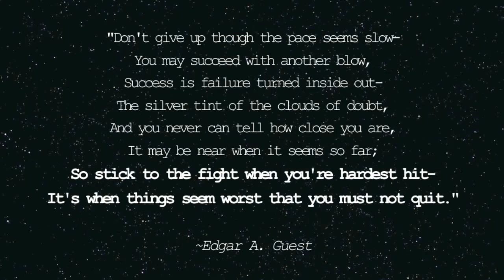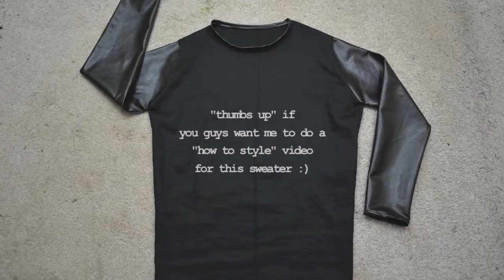DIY: How to Make Pleather Sleeve Sweater!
Don't forget to ➝ L I K E & S U B S C R I B E !

Hey guys! I'm here for another DIY video! Sorry for the lag! School got in a way but its cool right? My first time ever making a sweater and I love the finish product hoping you guys will too! Enjoy and send me a video response if you guys decide to make one. I'd love to see it! Have a great week! xoxo

Pumped Up Kicks // cover by: Tanner Patrick